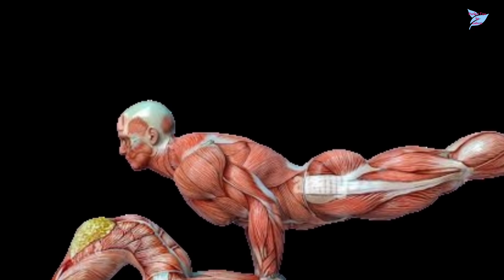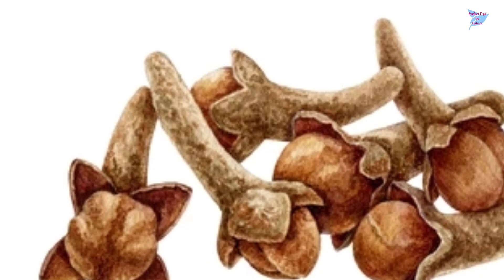বিবাহিতরা এই নিয়মে ২টি লবঙ্গ খেলেই বৃদ্ধি পাবে যৌনক্ষমতা || যেকোনো রোগ দূর করতে এভাবে লবঙ্গ খান!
বিবাহিতরা এই নিয়মে ২টি লবঙ্গ খেলেই বৃদ্ধি পাবে যৌনক্ষমতা || যেকোনো রোগ দূর করতে এভাবে লবঙ্গ খান! || যেকোনো যৌন রোগ দূর করতে যেভাবে লবঙ্গ খাবেন || Health benefits of clove || Perfect Tips by Laboni

৮ খাবার খেলে ক্যান্সার হবেই|| ক্যান্সারের জন্য দায়ী যে খাবার| এই ১৫ খাবার খেলে কখনো ক্যান্সার হবে না

৩ দিন খেলেই রক্ত শূন্যতাজনিত রোগ, হাঁপিয়ে যাওয়া, পেশীর ব্যথা, বুকে চাপ ধরা, দূর্বলতা, ক্লান্তি দূর